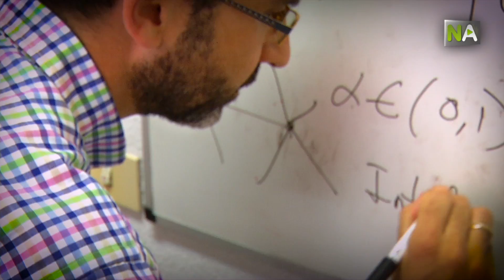NA Miguel Ángel Meléndez, des expériences pour voir comment fonctionnent les marchés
Miguel Ángel Meléndez a gagné le Prix Exeter 2015 de Recherche, un Prix au meilleur article économique international pour un travail d’équipe sur comment les relations personnelles affectent les décisions sur les marchés. Docteur en Économie et professeur à l’Université de Málaga, il essaie d’inculquer à ses élèves sa passion pour la recherche et, surtout, pour l’Économie Expérimentale.